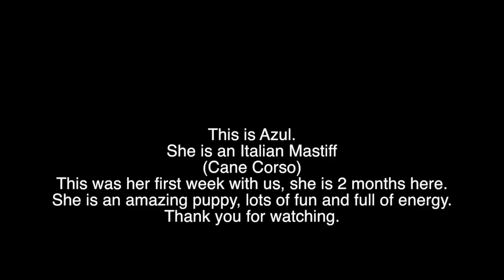Introducing Azul, cute 2 months old italian mastiff puppy (cane corso)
This video is about Introducing Azul, 2 months old italian mastiff (cane corso)